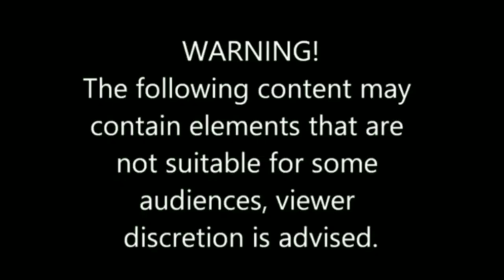Digoyang 14X geraham akar tiga ini lepas bersama gigi palsu disebelahnya